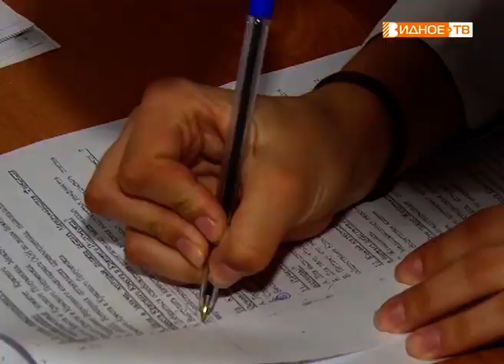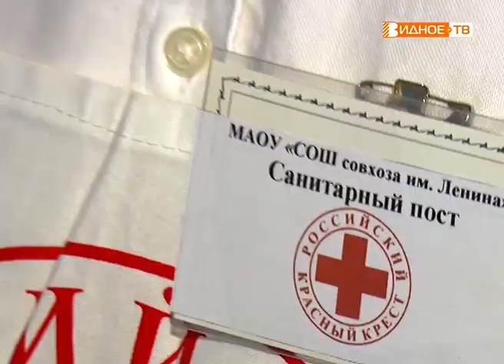"Соревнования санпостов" - правила и приёмы оказания первой медицинской помощи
Первую медицинскую помощь должен уметь оказывать каждый человек, вне зависимости от возраста и профессии, в этом уверены организаторы ежегодного школьного соревнования санпостов, которое в очередной раз состоялось в Видновской школе номер 7.